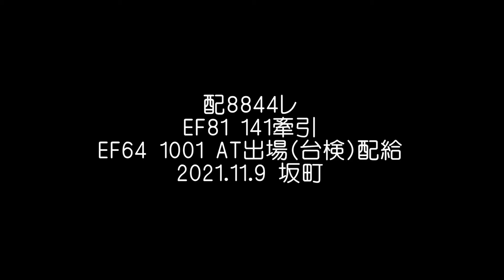EF81 141牽引 EF64 1001AT出場(台検)配給@2021.11.9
11月9日から10日にかけて、秋田総合車両センターへ台車検査で入場していた高崎車両センター高崎支所所属のEF64 1001が同総合車両センターを出場し所属先へ配給輸送されました。

牽引は長岡車両センター所属のEF81 141でした。

8日から9日にかけて入場したEF64 1052、EF64 37と入れ替わりでの出場となりました。

この日の未明に秋田総合車両センターへ入場した、EF64 1052とEF63 37の入場配給はこちら。